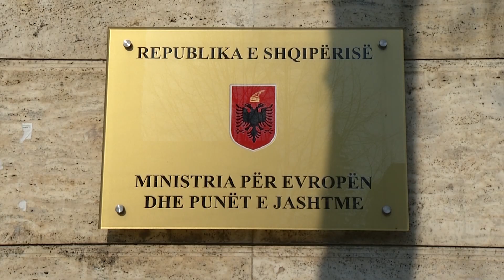RTV Ora - Cakaj spastron ministrinë e Jashtme nga njerëzit e Bushatit, mbi 20 të larguar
Ministri i Jashtëm në detyrë Gent Cakaj bën spastrim në institucionin që ai drejton. Vendos ndërprerjen e marrëdhënieve me 20 punonjës të shërbimit diplomatik.

Ministri deklaroi se gjate ketyre 77 ditëve të punës së tij në këtë institucion kishte ngritur një grup pune i cili do të shqyrtonte me hollësi cilësinë e burimeve njerëzore të shërbimit diplomatik të shtetit shqiptar."

Gent Cakaj: "Sot ndaj me ju faktin se kam vendosur të shkëpus marrëdhënien me një pjesë të punonjësve që nuk përmbushin as kushtet ligjore dhe as minimale profesionale për të kryer detyrën dhe lëre më vizionin e kryeministrit Rama për ta cuar në lartësinë e merituar përfaqësimin ndërkombëtar të Shqipërisë. Po ashtu një pjesë tjetër e punonjësve do të transferohen menjëherë për të vepruar sipsa nevojave reale të punës dhe jo inercionit të së shkuar"

Numri i të prekurve nga kjo iniciativë reformatore shkon mbi 20.

Gent Cakaj: "Sfida europiane e Shqipërisë dhe axhenda jonë e kapërcimit të pellgut të ndenjur të së shkuarës nuk përkon kurrsesi me nepotizmin, klientelizmin politik dhe korrupsioonin moral në asnjë sektor lëre më pas në përfaqësitë e Shqipërisë nëpër botë."

Pas spastrimit ripërtëritja

Pas spastrimit vjen dhe ripërtëritja e administratës. Për këtë Cakaj tha se kishte gati thirrjen publike për aplikimin për vakancat e krijuara nga kjo valë spastrimi

"Shqipëria nuk është e miqve e kushërinjve politikë apo e klaneve e krushqive të kujdo qoftë" tha Cakaj.